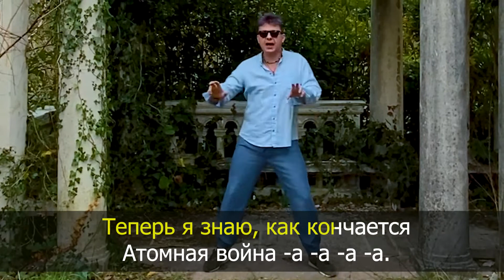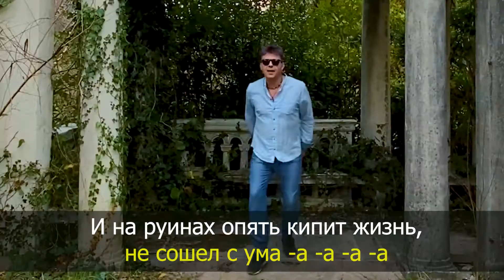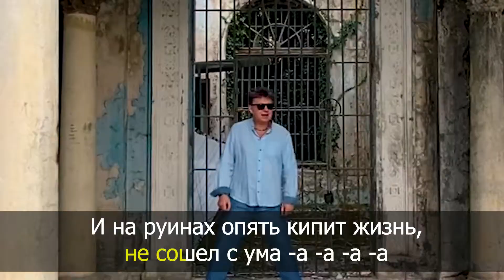"Атомная война" (лирик видео) - Вячеслав Калашников & KTV band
- "Атомная война" - ссылки на стримы и магазины.